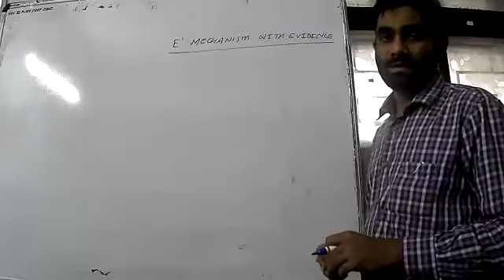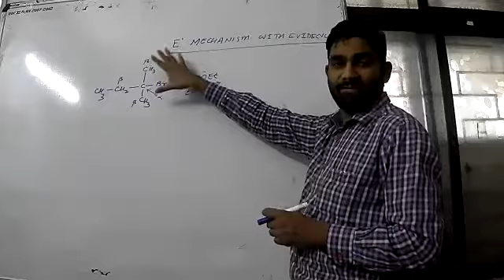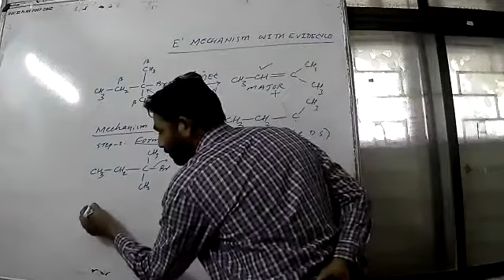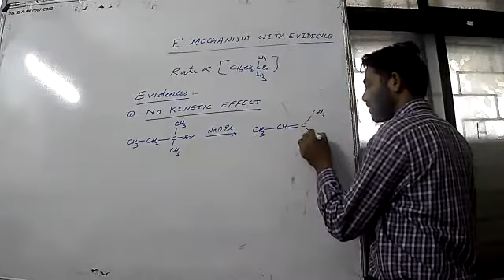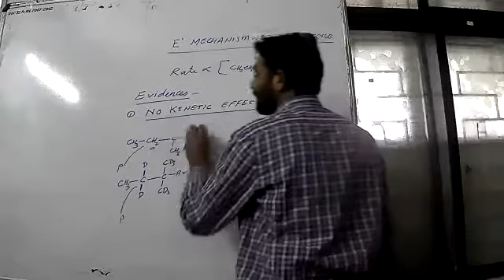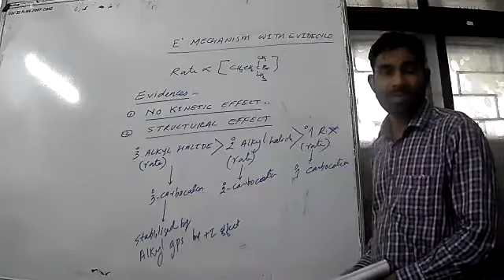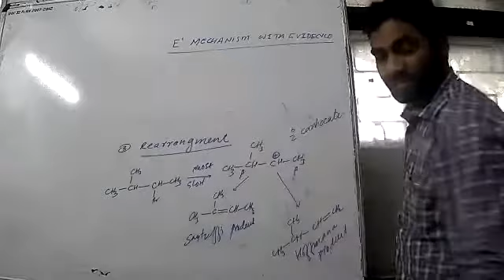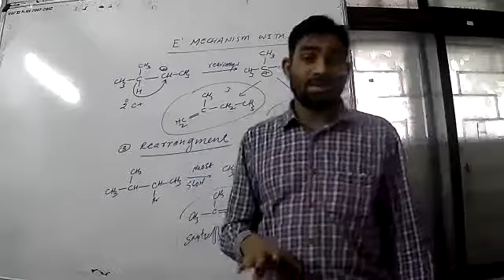E1 Mechanism with Evidences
three important evidences which support the two step of mechanism of E1 reaction viz. 1. NO KINETIC EFFECT 2. STRUCTURAL EFFECT 3. REARRANGEMENT